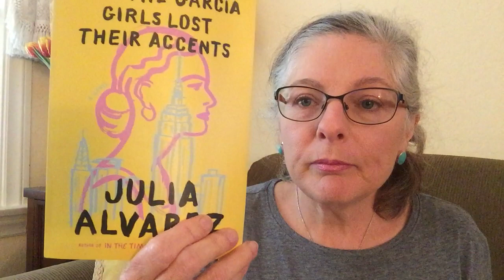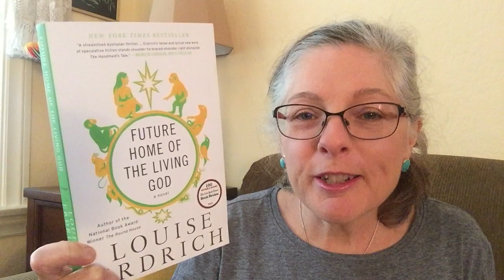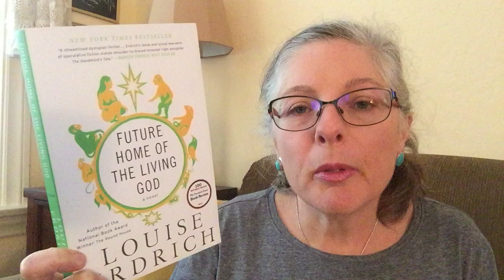Reading Wrap-up | Julia Alvarez & Louise Erdrich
Books discussed:
How the Garcia Girls Lost Their Accents by Julia Alvarez
Future Home of the Living God by Louise Erdrich